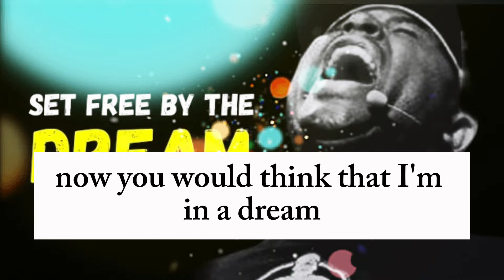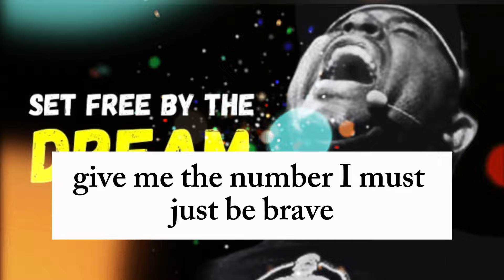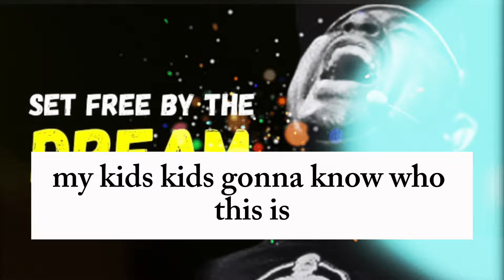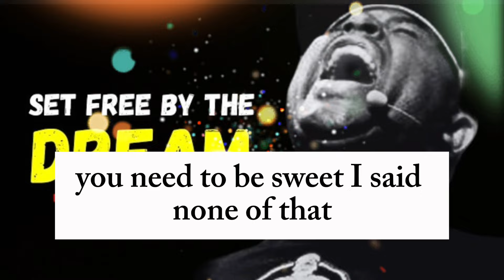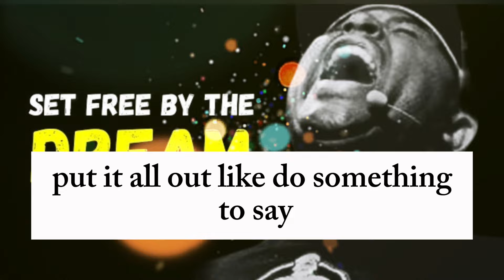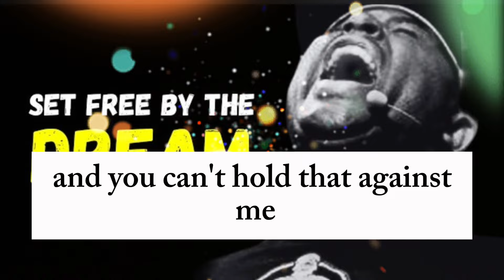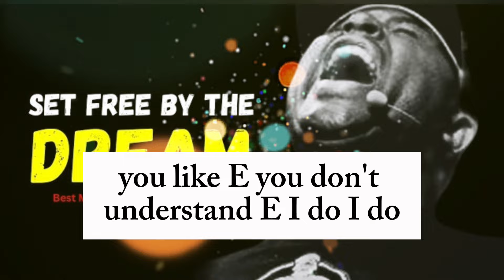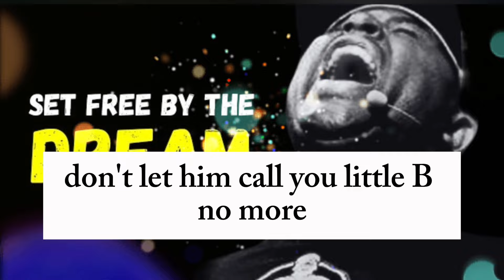Set Free by The Dream 2024 | Eric Thomas Motivation 2024 | Fresh Personal Growth Motivation 2024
Speaker:

Eric Thomas